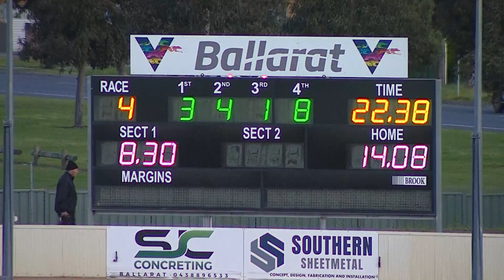BAL TUE 01 NOV 22 R4